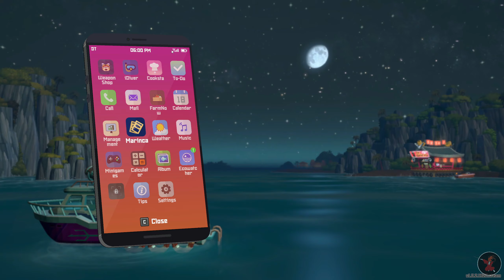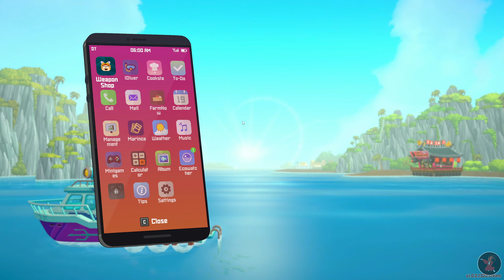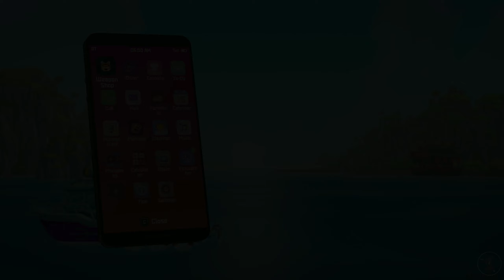DAVE THE DIVER - Episode 34 - "Transforming" The VIP Into A Believer! 🤿 [NO COMMENTARY]